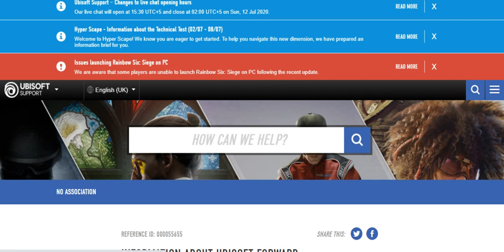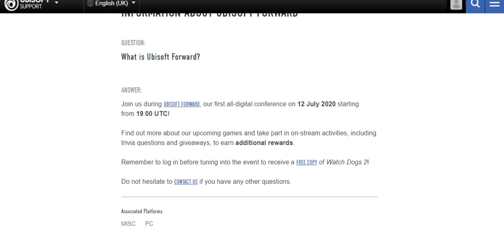UBISOFT FORWARD | REWARDS, GIVEAWAYS & GAME ANNOUNCEMENT YOU SHOULD NOT MISS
UbiForward will be live on 12july and farcry6 is also being showcased in this event,plus lots of in game rewards,giveaways and trivia also awaits us in this show UBISOFTFORWARD, you should not miss it.